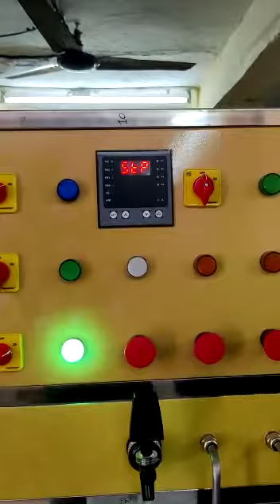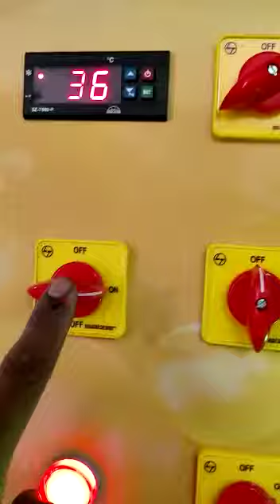1+3 bottling plant software base machine chacking video serial number 1266